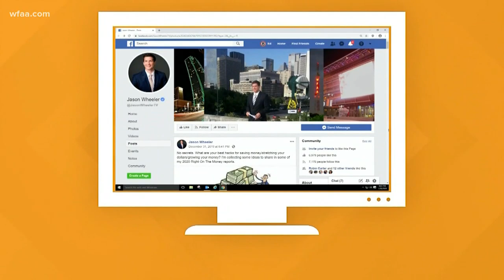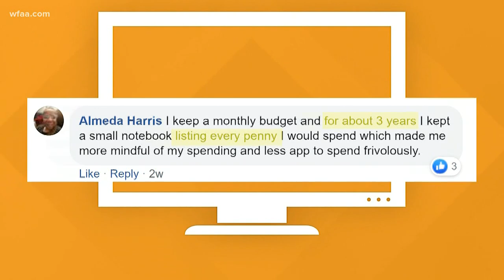Right On The Money: Home construction, retirement costs in Texas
Retirement might not be on your radar, but maybe it should be. Jason Wheeler has a wake-up call for all of us.